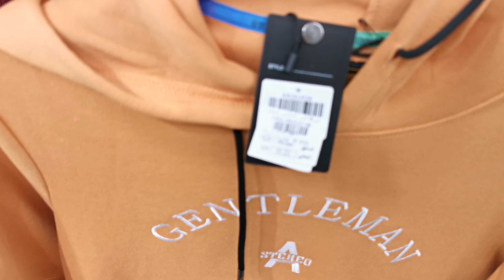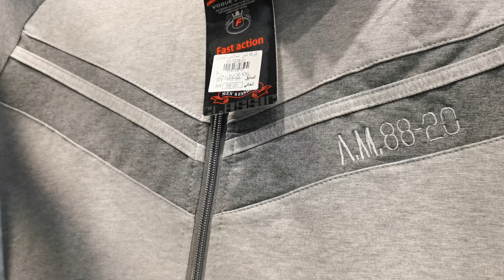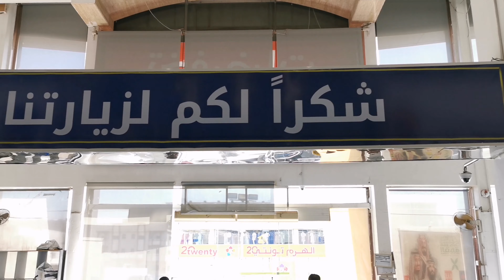Shobra Center Co. Jeddah 50% Off / Big Offers / Winter Sale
تخفيضات ٥٠٪ نهاية الموسم في فروع شبرا
Shobra Center Shopping Mall in Jeddah
Big Discount
Shobra Offers 2021

Location Branch ⤵️
شبرا الصفا
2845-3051 Amru Ibn Al Aswad, Al-Safa, Jeddah 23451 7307